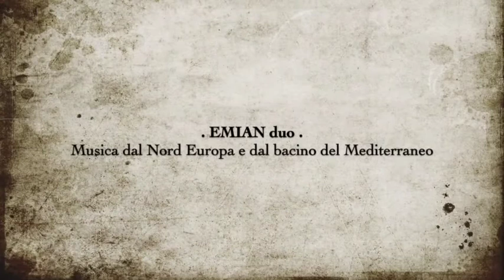Le navi di Istanbul (Live) • EMIAN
LE NAVI DI ISTANBUL (2017)
Composed/Arranged by EMIAN

Live concert at Chiesa del Carmine • Avellino for the bicentenary of Baha'i creed
Video: Dott.ssa Annalisa Soddu